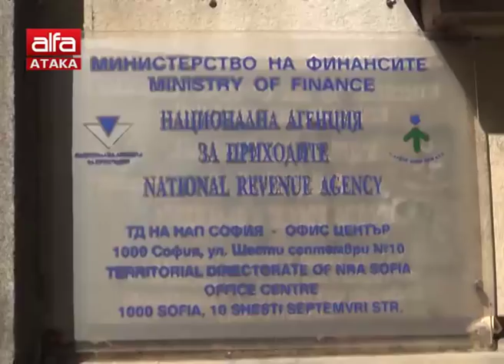"Новините в 12" - 04.01.2019 г.